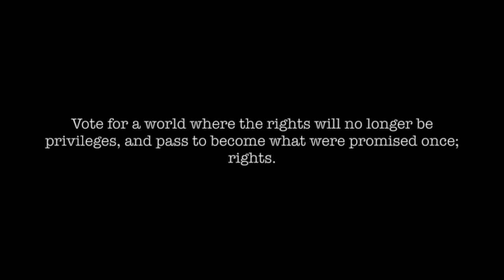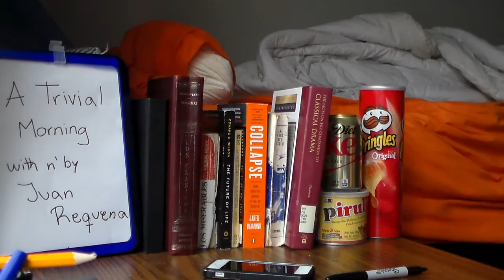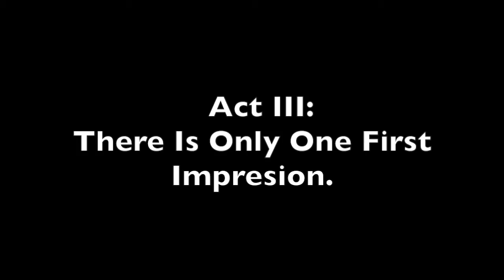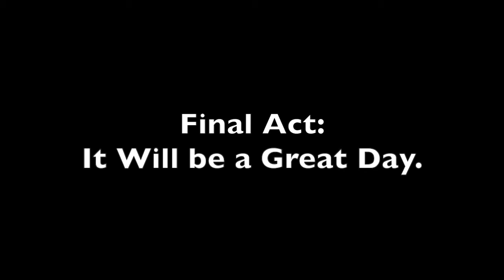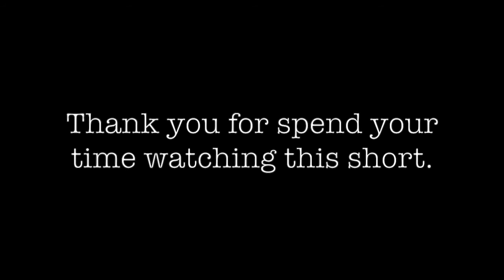A Trivial Morning.